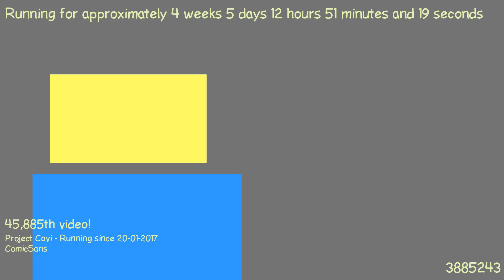1487847335 - Webdriver Cavi - O